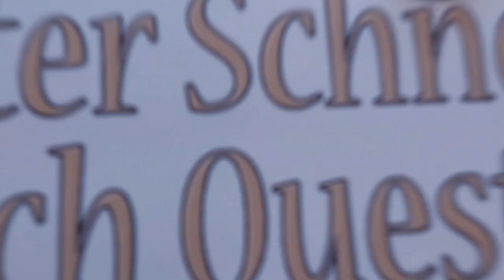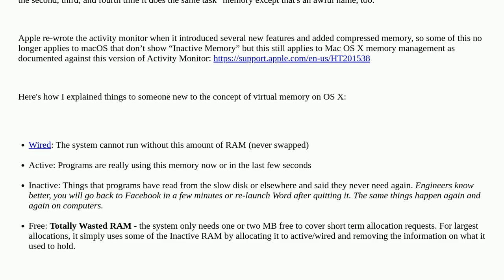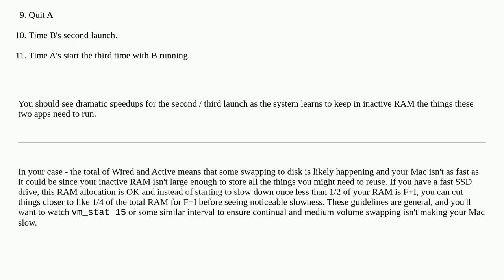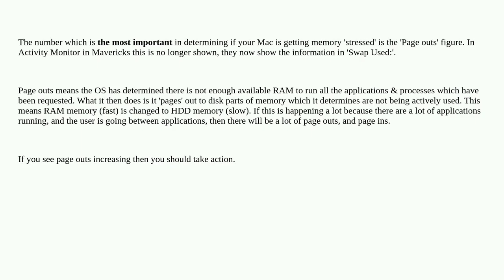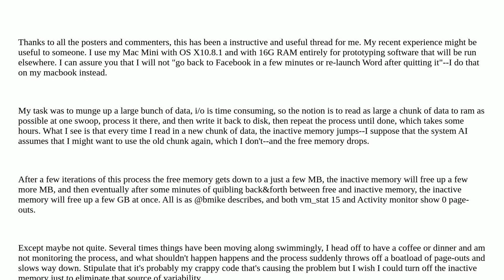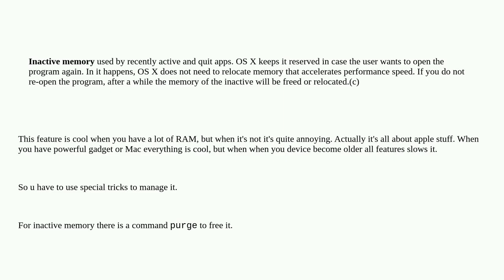Apple: Isn't Inactive memory a waste of resources?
Isn't Inactive memory a waste of resources?

A special thanks goes out to the community

  memory macos mac